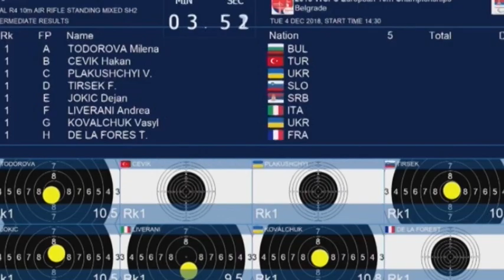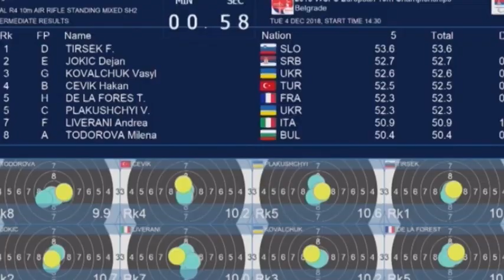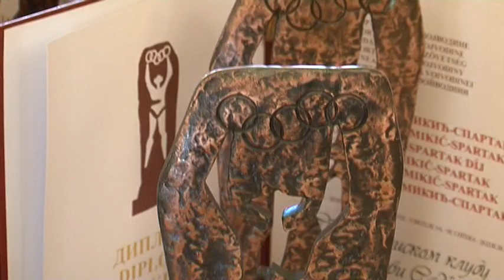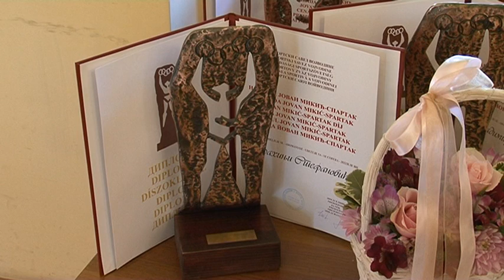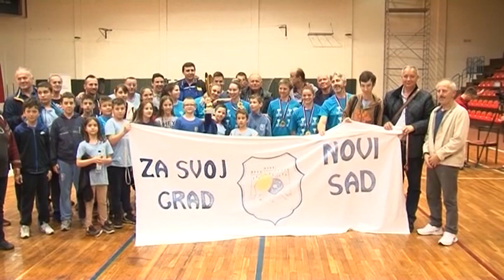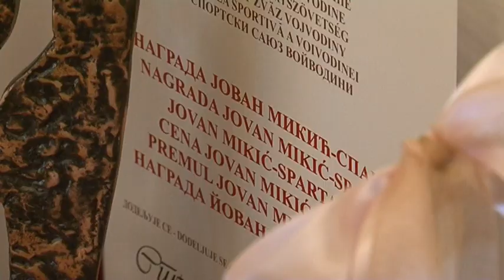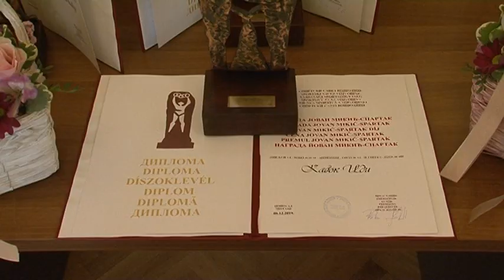Vošino ćoše+ 8. septembar 2019